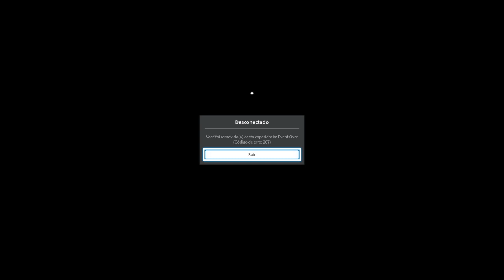Playing BIG BANG